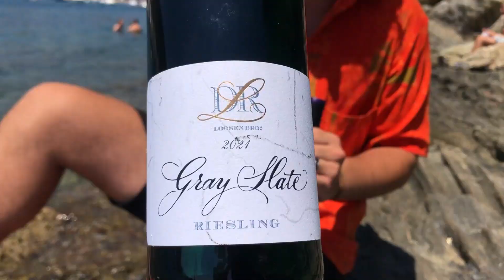Vinos de AGOSTO 2022 - Experiencias Winelovers Club de Wine is Social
¡Acompáñanos a la playa para descubrir las experiencias de agosto junto con Arnau Fijo!
el primer club de vinos online, 100% flexible y sin permanencia.